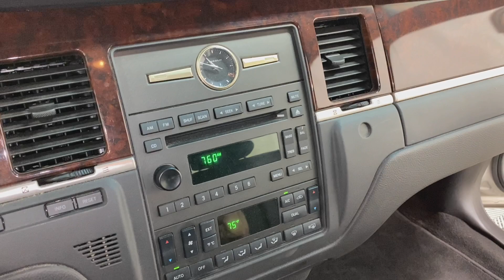2006 Federal Lincoln Towncar 44" 6-Door Limousine (6Y633839)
This 2006 Federal Coach Lincoln Towncar is in great shape.  Well-maintained by the previous owner, this limo looks and drives great!  This limousine comes equipped with White Wall Tires, Full Vinyl Top, Full Size Spare Tire, Elk Top, Alloy Wheels.  This coach is ready to perform for your business today!